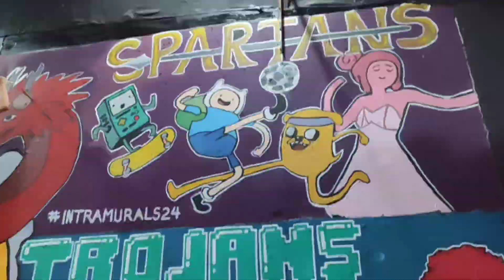Arts Club Mural Painting Project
Arts Club Mural painting project painting for Intramurals